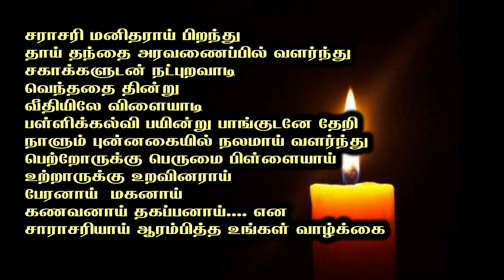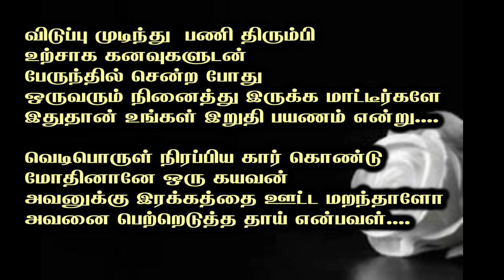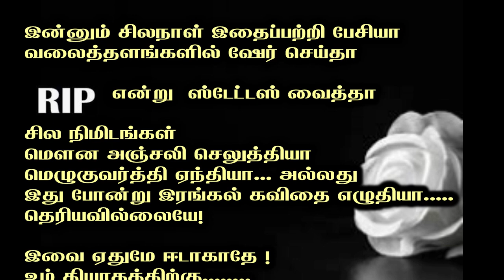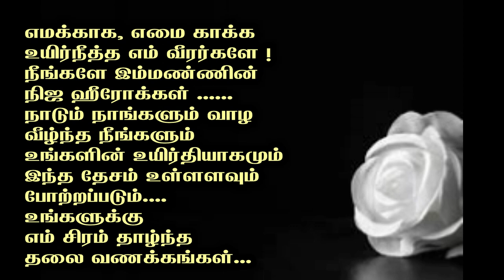நெஞ்சை உருக்கும் இரங்கல் கவிதை ! புல்வாமா தாக்குதலில் பலியான வீரர்களுக்கு இரங்கல் பா !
புல்வாமா தாக்குதலில் பலியான வீரர்களுக்கு எங்களின் தலைவணக்கங்கள் !

சராசரி மனிதராய் பிறந்து
தாய் தந்தை அரவணைப்பில் வளர்ந்து
சகாக்களுடன் நட்புறவாடி
வெந்ததை தின்று வீதியிலே விளையாடி
பள்ளிக்கல்வி பயின்று பாங்குடனே தேறி
நாளும் புன்னகையில் நலமாய் வளர்ந்து
பெற்றோருக்கு பெருமை பிள்ளையாய்
உற்றாருக்கு உறவினராய்
பேரனாய் மகனாய் கணவனாய் தகப்பனாய். என
சாராசரியாய் ஆரம்பித்த உங்கள் வாழ்க்கை

குடும்பத்தின் அனுசரணை மறந்து
தாய்தந்தையின்  அன்பை  தாண்டி
மனைவியின் நேசத்தை மறுத்து
பிள்ளைகளின் பாசத்தை மீறி
நாட்டுக்கு பணியாற்ற
நாட்டு மக்களின் நலம் காக்க

நெஞ்சம் நிமிர்த்தி
இராணுவ சீருடை தரித்து
தேசம் காக்க புறப்பட்டீர்
உங்கள் மூட்டை முடிச்சுகளுடன்.

நாங்கள் வீட்டில் நலம் வாழ
எங்கள் உறவுகளுடன் கூடி களித்து இன்புற
தீபாவளி பொங்கல் சிறப்பாய் கொண்டாட.

நீங்களோ,
சொந்தம்  மறந்து,
பந்தம் மறைத்து
பிறந்த மண்ணை கடந்து
பல லட்சம் மைல்கள் தாண்டி
எங்கோ எல்லையில்
வெயில் பனி பாராது
வேளைஉணவு நீர் அருந்தாது

கடுங்குளிர் உறைபனியில்
பணியாற்றினீர்  நாட்டுக்காக
பாராததாய் மீதுள்ள பற்றால்.

மரணவலி இருக்கும், உயிரே போகலாம்
என்று தெரிந்தே பிரசவிப்பவள் தாய்,  என்றால்

போரில் உயிர் போகலாம்
கை கால்கள் இழக்கலாம் காயங்கள் தோன்றலாம்
ஏன்! குண்டு வெடிப்பில் உடலே கூட சிதறி போகலாம்
என்றெல்லாம் தெரிந்தும் நாட்டு பணி ஆற்றும்
நீங்களெல்லாம்
தாய் நாட்டிற்கே தாயல்லவா!

பாசமிகு பாட்டன்பாட்டிக்கு
இறுதி ஊர்வலம் நடத்த
ஈன்றெடுத்த  தாய்தந்தையர்க்கு
ஈம சடங்காற்ற
கட்டிய மனைவியை காலமெல்லாம்
கலங்காமல் காப்பாற்ற
பெற்றெடுத்த பிள்ளைகளை
கல்வி கொடுத்து ஆளாக்க
இல்லையே இனிமேல் நீங்கள் !!!

புது மனைவியிடம் காதல் மொழி பேச
உயிரோடில்லை ஒரு வீரர்
பிறக்கப்போகும் பிள்ளைக்கு பெயர் வைக்க
உயிரோடில்லை ஒரு வீரர்
டிசம்பரில் பிறந்த குழந்தையின்
பிஞ்சு பாதத்தை இன்னும் வந்து
தொட்டு பார்க்கவில்லை ஒரு வீரர்
தனது தம்பியையும் இராணுவத்திற்கு
வரச்சொல்லி சென்றாராம் ஒரு வீரர்
இவ்வாறாக  44   வீரர்கள்

விடுப்பு முடிந்து  பணி திரும்பி
உற்சாக கனவுகளுடன்
பேருந்தில் சென்ற போது
ஒருவரும் நினைத்து இருக்க மாட்டீர்களே
இதுதான் உங்கள் இறுதி பயணம் என்று.

வெடிபொருள் நிரப்பிய கார் கொண்டு
மோதினானே ஒரு கயவன்
அவனுக்கு இரக்கத்தை ஊட்ட மறந்தாளோ
அவனை பெற்றெடுத்த தாய் என்பவள்.

குண்டுவெடிப்பில்
100 வரை மீட்டர் சிதறியாதாமே
உடல் உறுப்புகள் ஐயகோ!
கொசுவர்த்தி சூடு பொறுக்க முடியாதே எங்களால்.

என்ன செய்து ஈடு செய்ய போகின்றோம்
இப்படியோர் பேரிழப்பை ?

இன்னும் சிலநாள் இதைப்பற்றி பேசியா
வலைத்தளங்களில் ஷேர் செய்தா
RIP என்று  ஸ்டேட்டஸ் வைத்தா
சில நிமிடங்கள் மௌன அஞ்சலி செலுத்தியா
மெழுகுவர்த்தி ஏந்தியா... அல்லது
இது போன்று இரங்கல் கவிதை எழுதியா.
தெரியவில்லையே!

இவை ஏதுமே ஈடாகாதே !
உம் தியாகத்திற்கு.

அரசு மரியாதையுடன்
தேசிய கோடி போர்த்தி
தோட்டாக்கள் முழங்க
நாடே வாடி , இத்தனை பேரின்
கண்ணீரை காணிக்கையாக்கி
கரை சேர்க்கிறோம் உங்களை.

எமக்காக, எமை காக்க
உயிர்நீத்த எம் வீரர்களே !
நீங்களே இம்மண்ணின் நிஜ ஹீரோக்கள் .
நாடும் நாங்களும் வாழ
வீழ்ந்த நீங்களும்
உங்களின் உயிர்தியாகமும்
இந்த தேசம் உள்ளளவும்
போற்றப்படும்.
உங்களுக்கு  எம் சிரம் தாழ்ந்த தலை வணக்கங்கள்...

பயங்கர தீவிரவாத தாக்குதலில்
தம் இன்னுயிர் நீத்த
44 வீரர்களுக்கு சமர்ப்பணம்.

நன்றி
சித்ரா பெரியசாமி
சமையல் சிநேகிதி